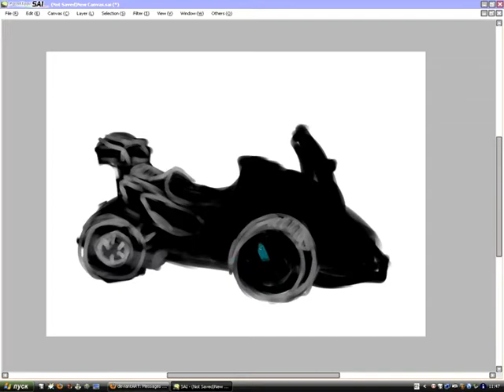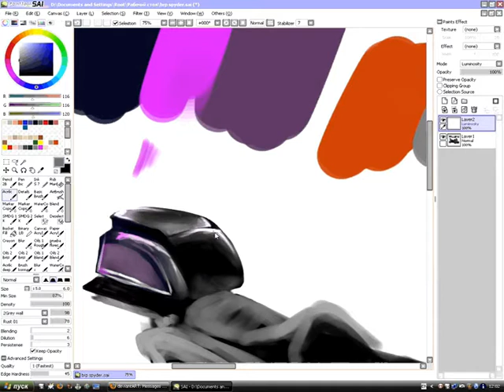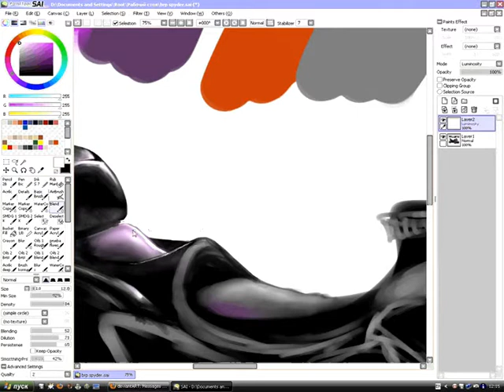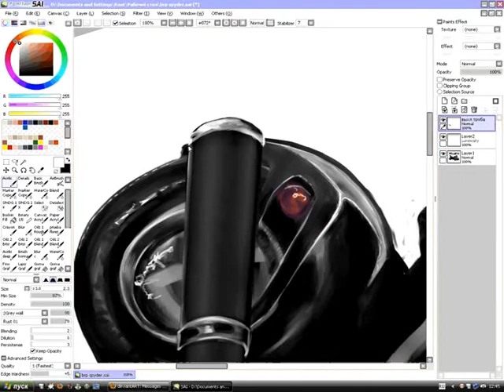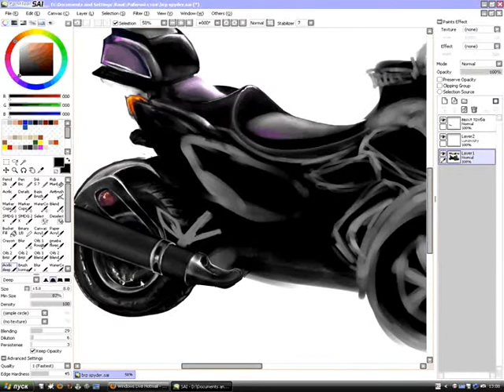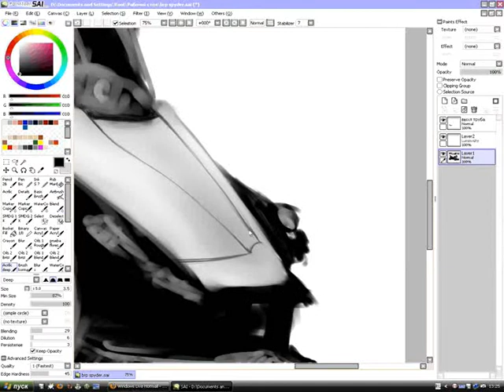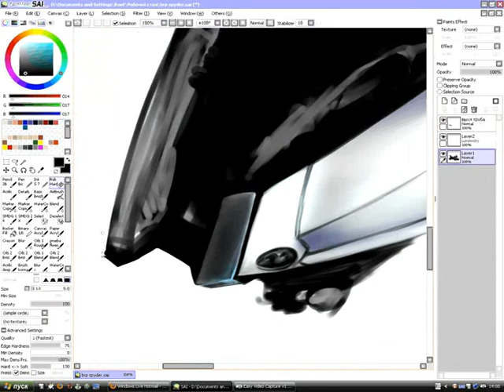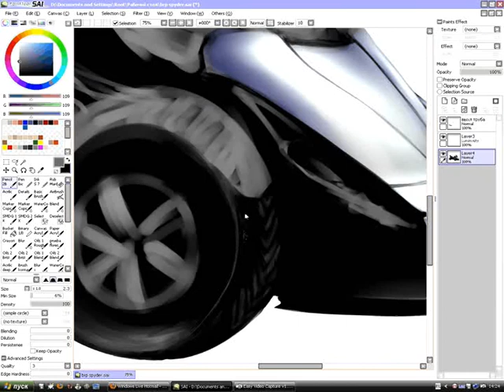BRP Spyder painting in PaintTool SAI part 1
me painting BRP Spyder in Paint Tool Sai...